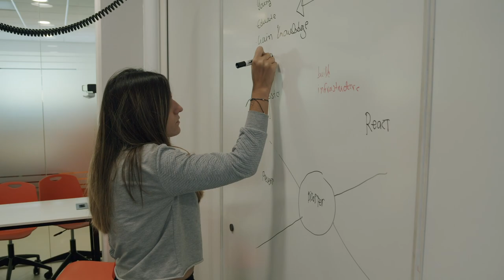TU Delft - Join MAS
Are you looking for a research and education opportunity on topics as policy making, system design or solving grand challenges? Join our Multi Actor Systems (MAS) department at the Faculty of Technology, Policy and Management at the TU Delft!